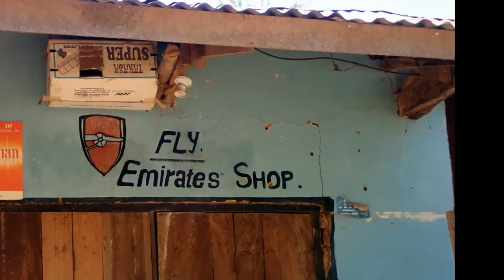Ep 13 Go Africa Go - Usambara Mountains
Sadly, we had to bid farewell to a few fellow travelers at Kendwa Resort, north of Zanzibar, but a few more eager souls joined us late when we were back in Stone Town for the ferry back to Dar es Salaam.  We picked up the truck again, a thoroughly cleaned truck, no more dusty windows for the camera.

The trip to Bagamoyo for our next night stay was a short 70 Kg, but took over 4 hours, thanks to the Tanzanian speed limits and the heavy traffic out of Dar es Sallaam.

It was an uneventful near 300 Km ride up to Lushoto of the Usambara Mountains, at 1400m altitude, relatively low compared to some of the highlands in Tanzania we passed.

We had a day full of village visits and hiking, welcomed by a lot of high-5 crazy kids, plus a huge highlight of dancing with the locals. all in the video.